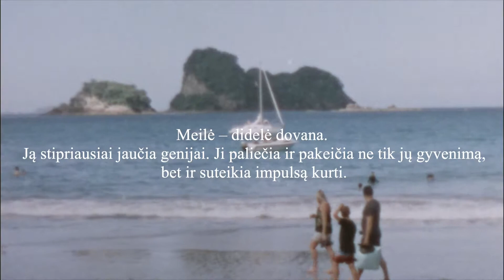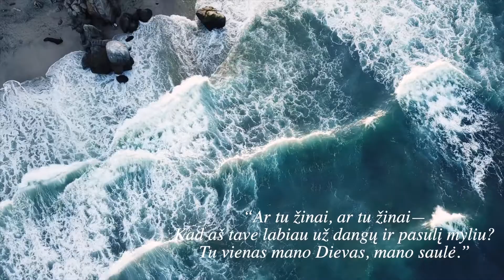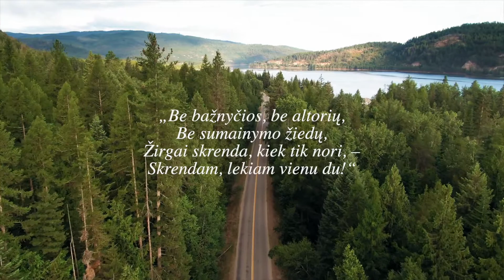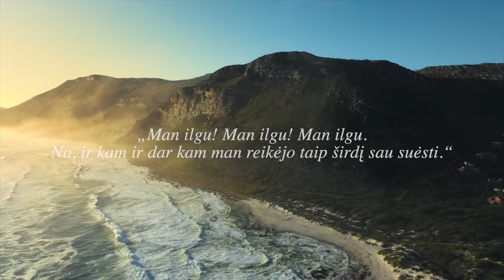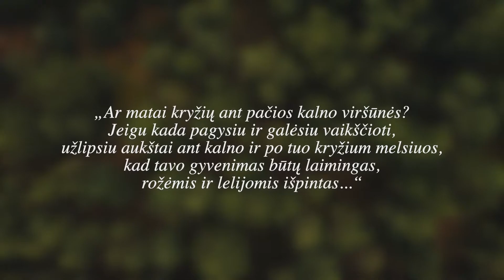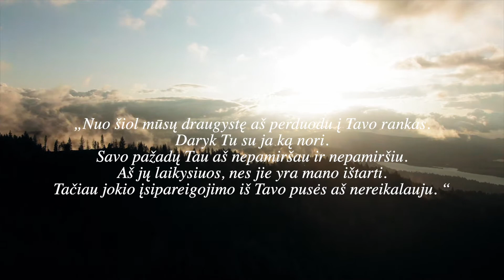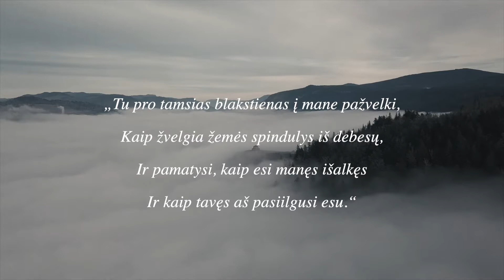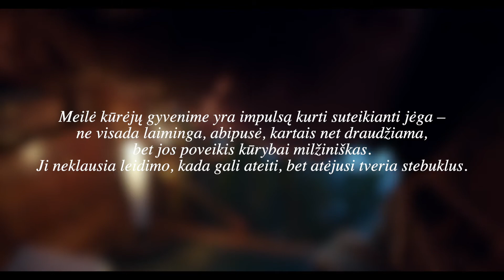Meilė XXa. Kūrėjų Gyvenime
Tiriamojo projekto „Širdį dovanojau“ pristatymas. Pamažu į užmarštį nugrimzta popierinių laiškų rašymo era, palikusi nemarų paveldą - meilės laiškus… Prisimindami garsių Lietuvos žmonių rašytus laiškus, poetinius kūrinius mylimiesiems LJN.lt ir Klaipėdos "Vėtrungės" gimnazija pristato dokumentinį montažą „Meilės išraiškos XX a. kūrėjų gyvenime“.

Jonas Biliūnas
Žemaitė
Vytautas Mačernis
Mykalojus Konstantinas Čiurlionis
Salomėja Nėris